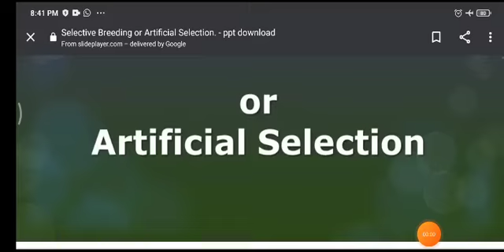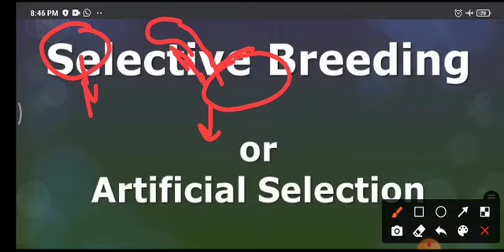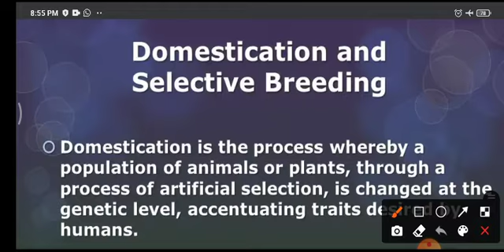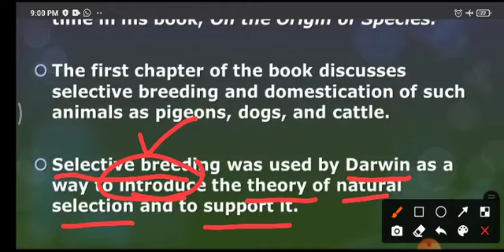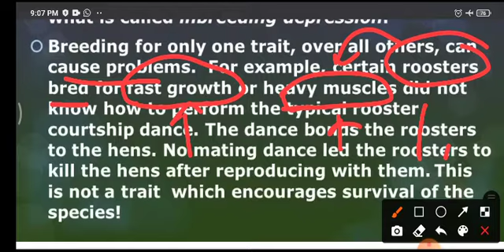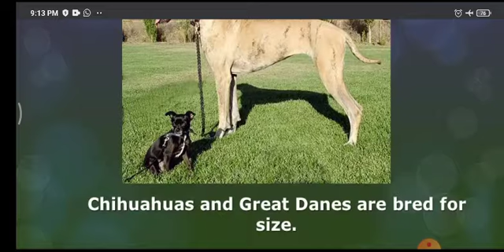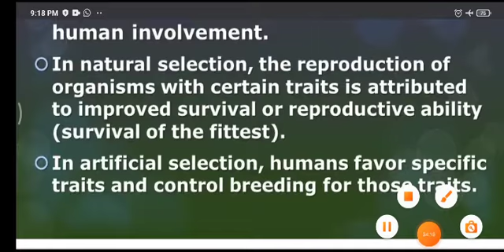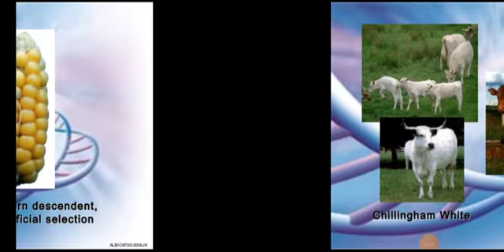Topic: Artificial selection.